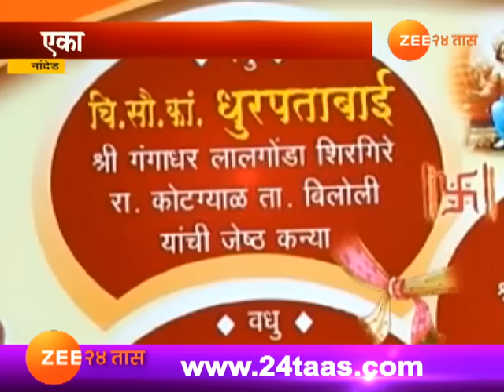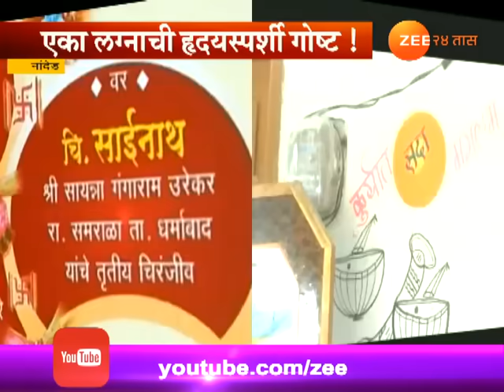दोन 'वधू', 'वर' मात्र एकच... अनोख्या लग्नाची हृदयस्पर्शी कहाणी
Nanded : viral truth, Fact Of Viral Wedding Of Two Sister with One bridegroom